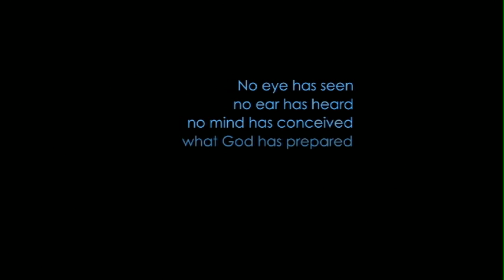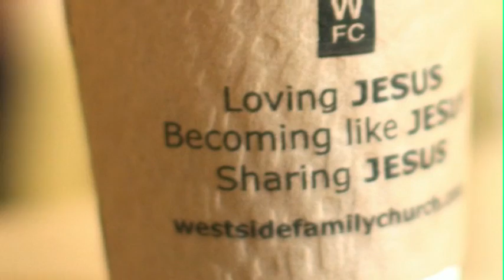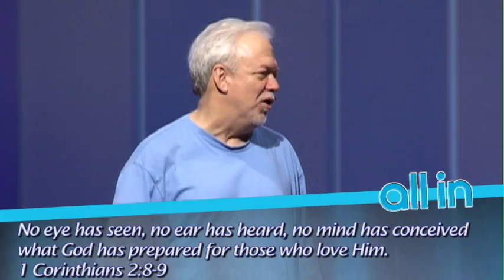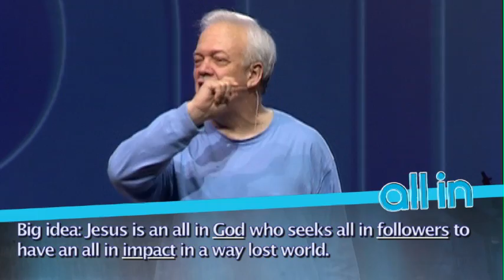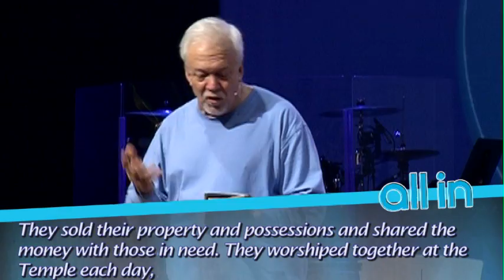'All In' Following - All In - 3-10-13 - Dan Southerland - Westside Family Church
Dan Southerland shows what 'all in' following is like in the 'All In' series of Westside Family Church on 3/10/13